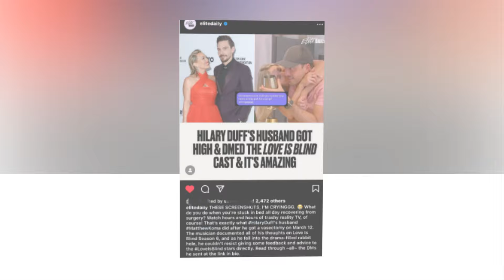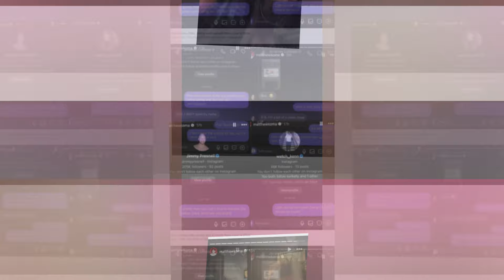New Update!! Breaking News Of Hilary Duff and Matthew Koma || It will shock you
Good bye